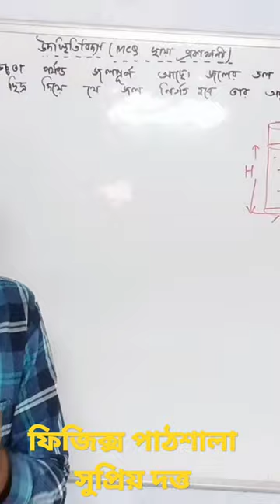physics#pathsala#supriyo dutta class11physics